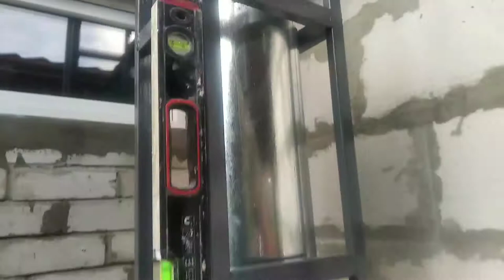Мачта-ферма для дымохода котла как сделать. Монтаж дымохода в мачте. Дымоход для ТТ котла.